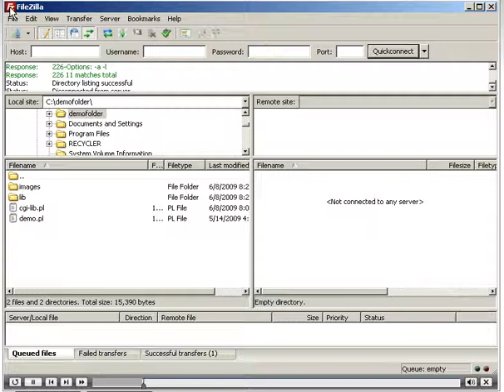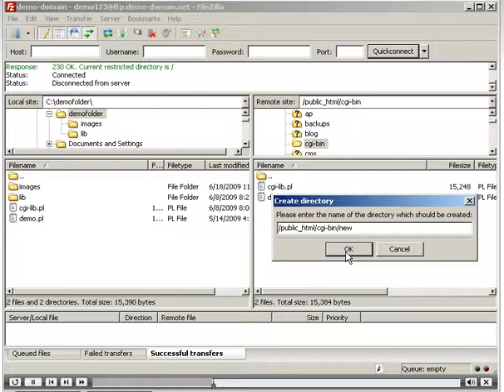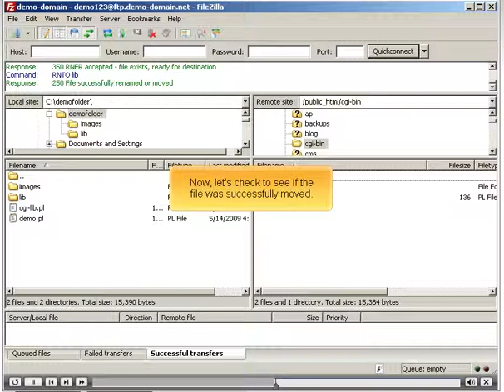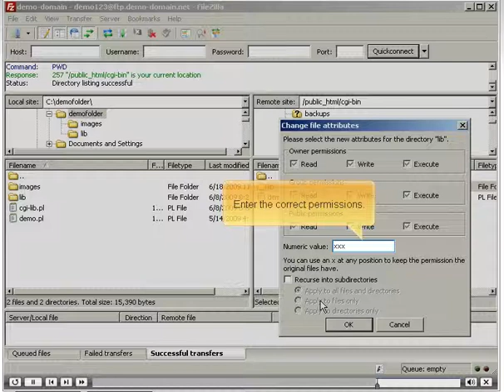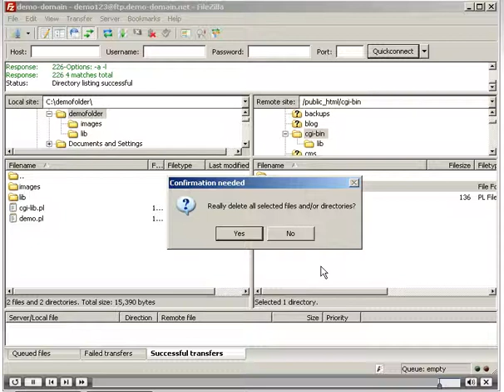Managing files and directories via FileZilla by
where we make it EASY for anyone to have an online store!!